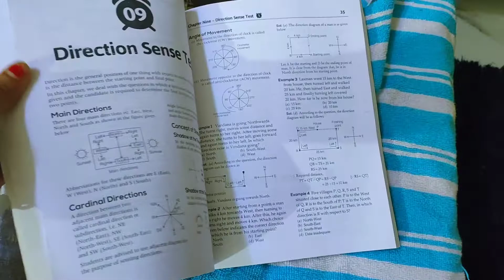इस बार तो बरसात हमारे यहां आना ही भूल गई है 😭😭🌧️🌧️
इस baar तो monsoon hamare यहां Aana hi bhool गया 😭😭

Indian house wife vlogs
Indian house wife morning vlog
indian house wife daily house cleaning
Indian family morning routine
Indian family full-day routine
Indian house wife full day routine
vlogs
daily vlogs
family vlogs
vloggers
Indian vloggers
pathania family vlogs
rangeela।family vlogs

@Pathania family vlogs